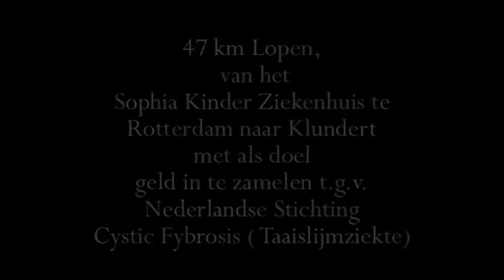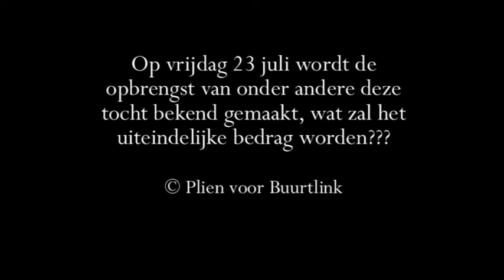Blaren voor het goede doel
Lopen van Rotterdam naar Klundert voor CF